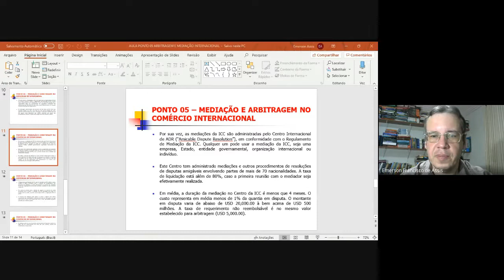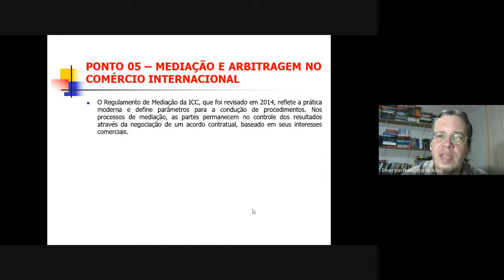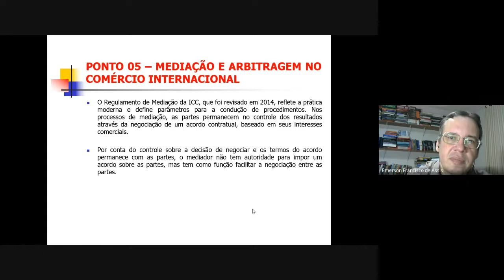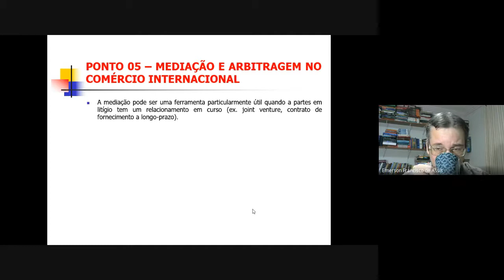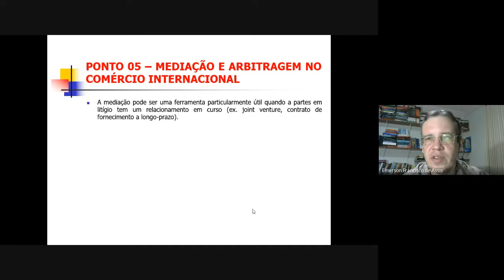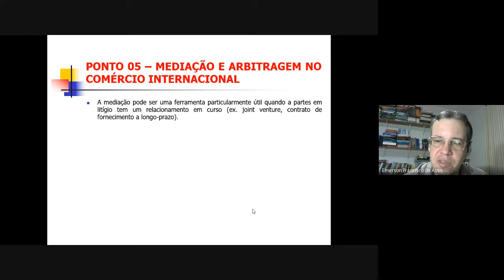Videoaula Arbitragem e Mediação Internacional 2021.2 - Ponto 05 (Parte 03)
Videoaula referente ao Ponto 05 – Mediação e Arbitragem no Comércio Internacional (Parte 03), curso de Relações Internacionais, disciplina de Arbitragem e Mediação Internacional, ministrada pelo Prof. Dr. Emerson de Assis.